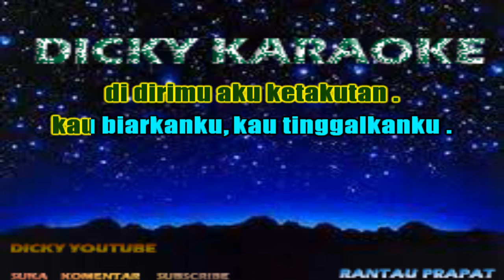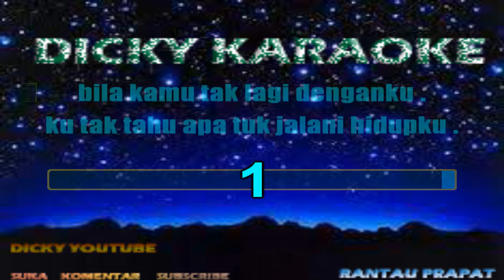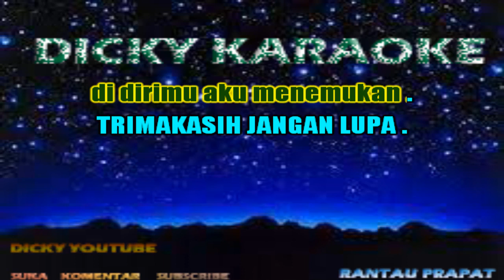HARGA DIRI KARAOKE WALI NADA WANITA KN7000 _ dicky keyboard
HARGA DIRI  ( KARAOKE ) WALI _ NADA WANITA _ KN 7000
Di dirimu aku menemukan
Yang mencintaiku
Yang menyayangiku
Di dirimu aku ketakutan
Kau biarkanku
Kau tinggalkanku

Dan tangis tawaku
Kau semua hidupku

Bukan ku tak punya harga diri
Tapi dirimu begitu berarti
Kaulah nafasku engkau harga diriku
Mengerti aku...

Ku tak ada lagi di dunia ini Zcnnhhvteww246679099iuyhdawqiljgtrwqqsfbftipouttjjfdwq15899853eghccsacxzVgjkooi
kn7000